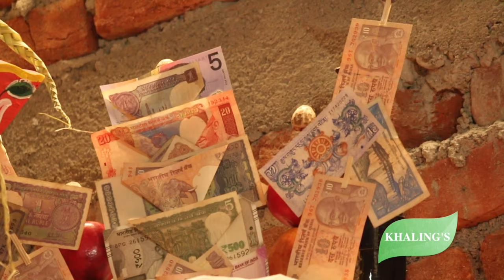Buddhist monk from Bhutan